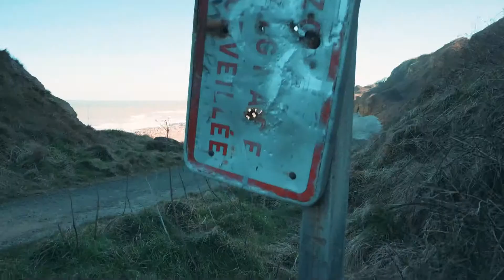MSD_2018_ROADTRIP_FRANCE